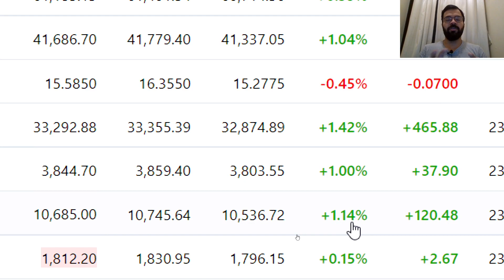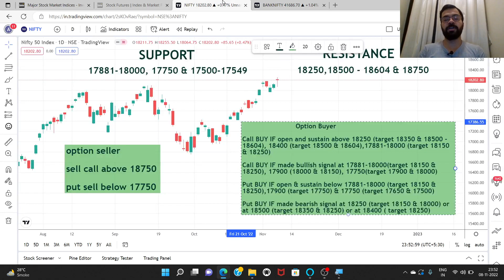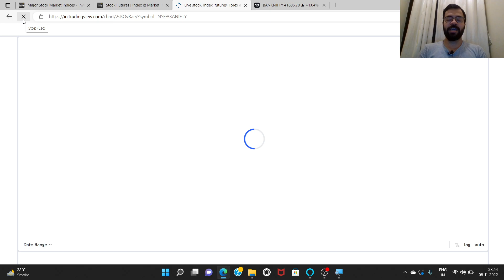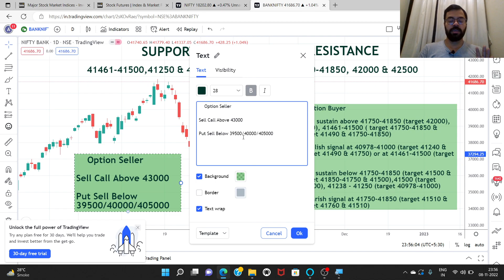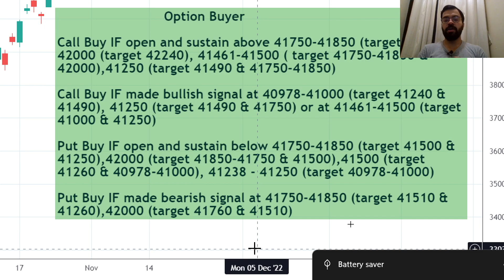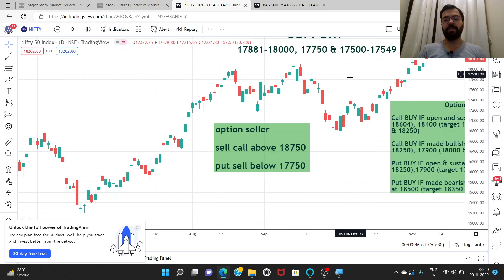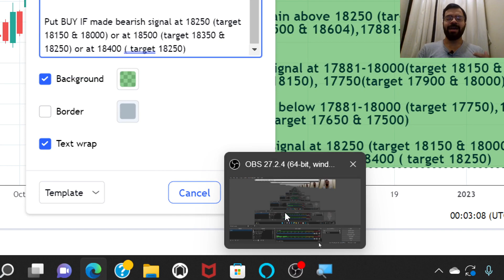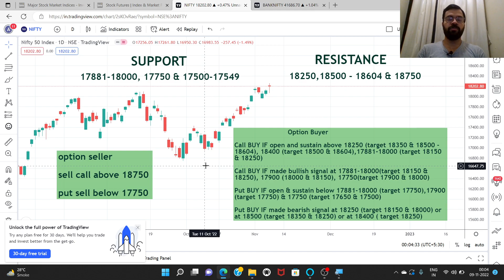9TH NOV BANKNIFTY AT NEW ALL TIME HIGH | क्या होगा NIFTY & BANKNIFTY का | ABHISHEK BANSAL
9TH NOV BANKNIFTY AT NEW ALL TIME HIGH | क्या होगा NIFTY & BANKNIFTY का | ABHISHEK BANSAL

Video Highlights :

How to do Bank NIFTY options analysis?
Will Bank Nifty open gap up today ?
Will Nifty open gap up today ?
Will Nifty rise tomorrow ?
Will Bank Nifty rise tomorrow ?
How to do NIFTY options analysis?
How can I trade in Nifty or Bank Nifty?
Which is the best time to trade in Bank Nifty?
How can I trade on Bank Nifty?
How Bank Nifty will perform today?
What is today's market prediction?
How Nifty will perform today?